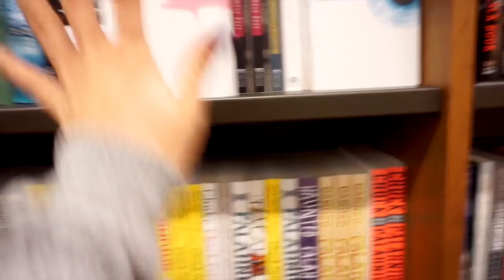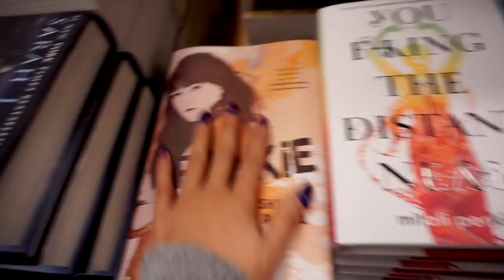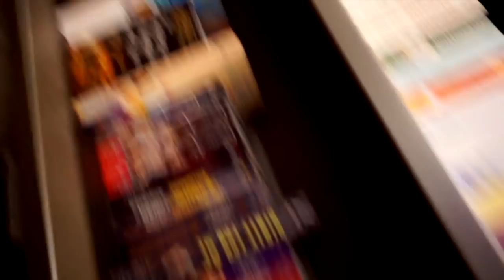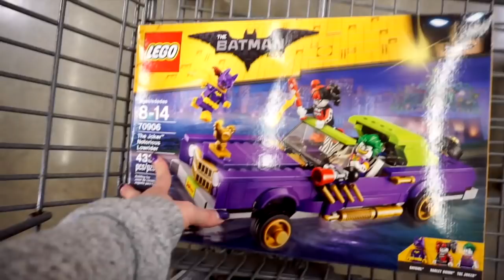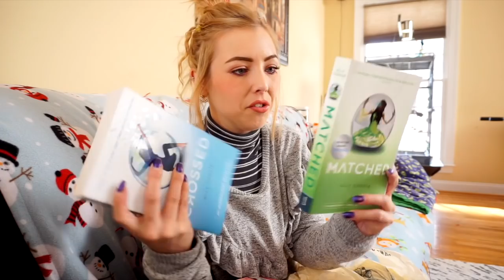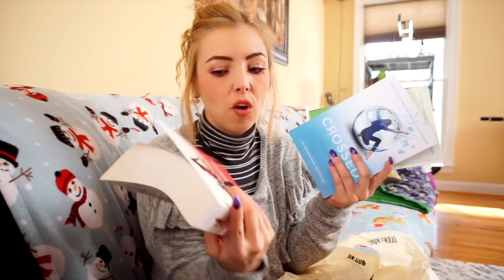CHECKING ON MY HAMSTERS | FOLLOW ME AROUND | FANCY PETS BLIND UNBOXING | Vlogmas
My Hamsters:
Patch --- Male Campbells dwarf
Biggie Smalls --- Male Short haired Syrian
Gumdrop --- Male Roborovski